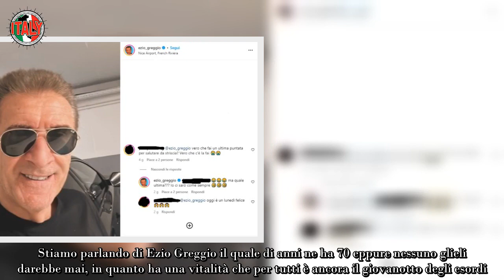Ezio Greggio fuori da Striscia la Notizia Arriva l’annuncio il conduttore ha risposto così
È il noto conduttore, cabarettista, comico, attore e regista italiano di 70 anni che da decenni tiene compagnia al suo grande pubblico con quella simpatia, ironia e classe che lo contraddistingue. Stiamo parlando di Ezio Greggio il quale di anni ne ha 70 eppure nessuno glieli darebbe mai, in quanto ha una vitalità che per tutti è ancora il giovanotto degli esordi.

Ezio lo ricordiamo sempre con tanto affetto per tutti i vari film, serie tv e programmi televisivi ai quali ha preso parte, ma sicuramente tra i tanti il suo ruolo di conduttore al noto TG satirico di Antonio Ricci resterà per sempre il preferito di molti.

La sua collaborazione con il collega e amico Enzo Iacchetti poi rende Striscia la notizia memorabile quando ci sono entrambi. Per questo il rumors che gira già da un po’ sui social in merito al suo presunto addio dal programma, ha allarmato tutti quanti.